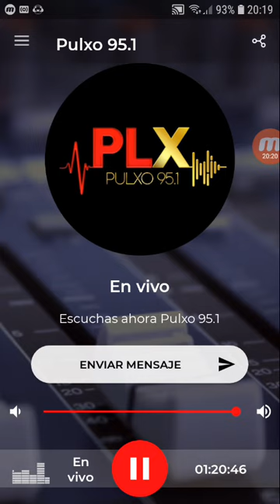coki ramirez en fernet con coki pulxo 951 parte 3 10-09-2019